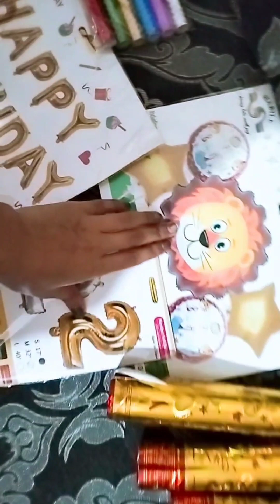birthday decoration lion theme